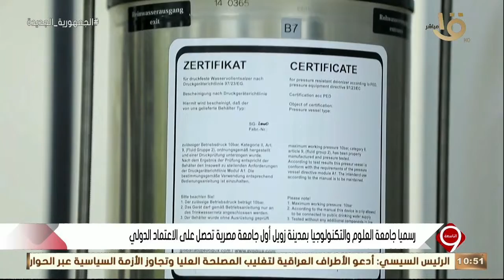التاسعة | “ أول جامعة مصرية تحصل على الاعتماد الدولي “.. رسميا جامعة العلوم والتكنولوجيا بمدينة زويل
التاسعة | يوسف الحسيني: حاجة كدا تفرح .. “ أول جامعة مصرية تحصل على الاعتماد الدولي “ .. رسميا جامعة العلوم والتكنولوجيا بمدينة زويل